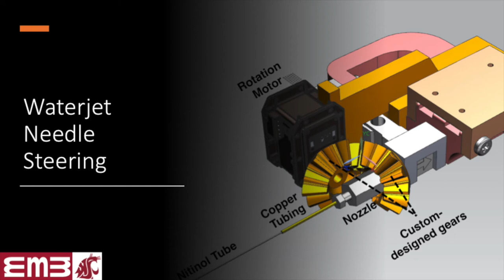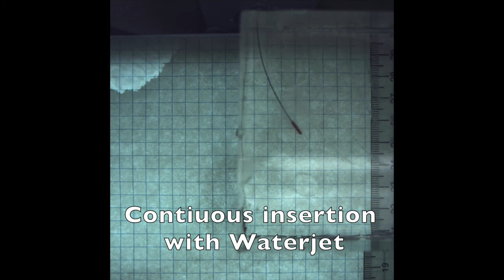Steerable Needles | Waterjet Needle Steering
In waterjet needle steering, the waterjet cuts a small path at tip angle, and then the flexible needle follows the fractured path.

This process continues until the needle reaches the target. This method has shown better steerability and radius of curvature in comparison to conventional methods.

💉 The steerable needle research is done by Fan Yang and Mahdieh Babaiasl under the supervision of Prof. John Swensen at M3 Robotics Lab.